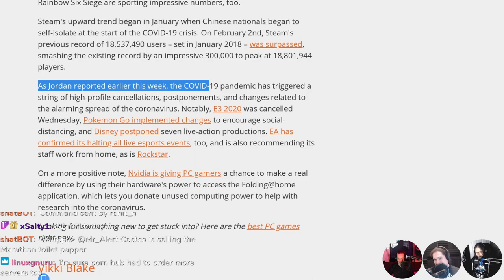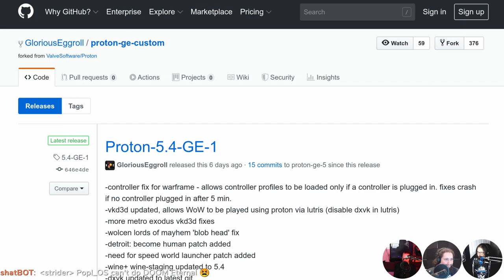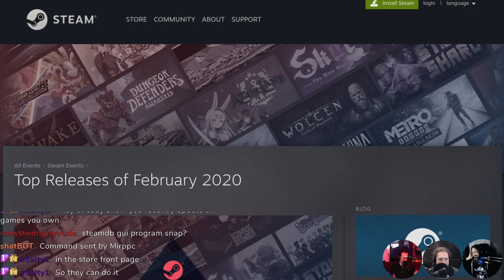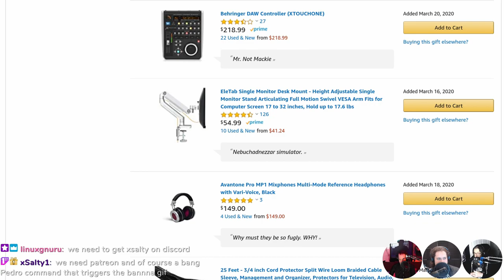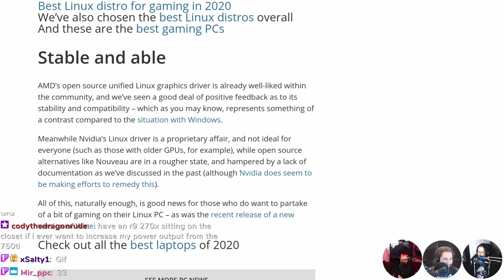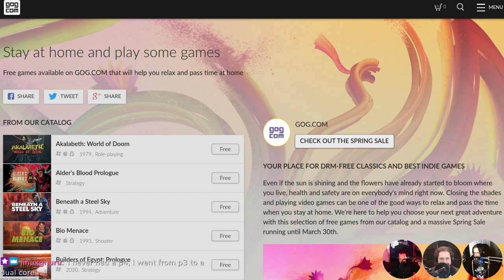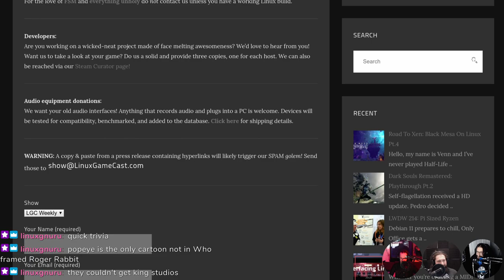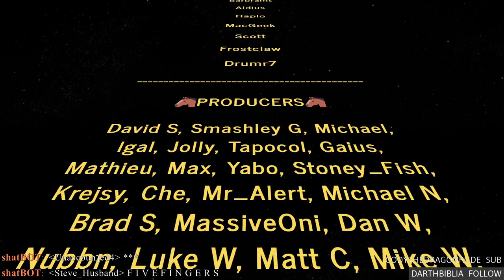LinuxGameCast Weekly 396: Thirsty Anime Vampires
Steam cracks 20 million concurrent users! Nvidia adds support for multi-vendor ray tracing, MangoHud gets support for OpenGL, and GOG has a bunch of free Linux games that will help you pass time at home.

Special tanks to:
LinuxGnuru (hot stick-chan)

Links
Show notes:

Timestamps:
07:11 20 million concurrent Steam users.
08:58 Steam client beta
10:39 Steam interactive recommender
13:19 Proton 5.0-5
15:09 Proton 5.4-GE-1
19:24 Steam game festival
20:34 Steam now shows refunds
23:14 Early Access last updated
26:04 Top Steam releases of Feb
27:56 Neverwinter EE Patch
30:26 POCKET Cars
32:58 Shameless self promotion
38:45 Nvidia universal ray-tracing
42:09 AMD hiring lead kernel developer
45:49 DXVK 1.6
47:41 vkBasalt 0.3.1
49:01 MangoHud 0.3.0
52:13 Free GOG games
54:12 CHAIRQASITION: Bloody Rally Show
01:05:06 Hate Mail